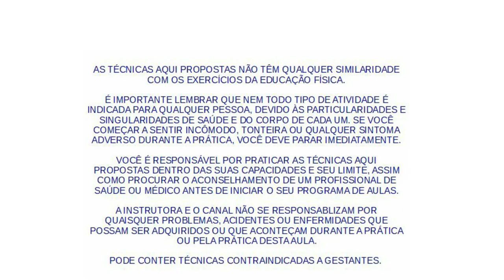Aula de Yôga #6 nível iniciante 60 minutos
Bem vindo a mais uma aula do seu canal de SwáSthya Yôga no YouTube!

Antes de começar a sua aula, recomendo que leia a mensagem de segurança no início do vídeo.

Dando sequência à aula anterior, montei esta prática de nível iniciante com muito carinho para que qualquer pessoa possa praticar.

Nesta aula você vai aprender:
- a execução correta da posição usada para meditação (dhyánásana)
- ritmo respiratório 1-1-1-1
- limpeza das vias respiratórias
- respiração acelerada
- regras gerais de execução das técnicas corporais
- passagem com elevação do corpo

Acompanhe o canal para ter acesso a 2 novas aulas semanais!

Quer fazer aulas online ao vivo, para ter o meu acompanhamento na sua prática? Toda semana ministro uma aula em grupo de 1 hora e meia de duração. Para se inscrever, acesse

O SwáSthya Yôga é uma das partes que compõem o DeROSE Method, metodologia de desenvolvimento pessoal que ensino desde 2007. Para conhecer melhor a parte conceitual desta metodologia, acesse

Quer ter acesso aos vídeos para poder também offline e sem propagandas? Veja estes pacotes

Tenho também um livro publicado, contando muitas aventuras que vivi pelo mundo.